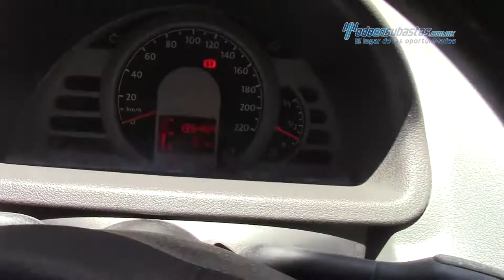VW • Pointer City 2008 • 8P047467